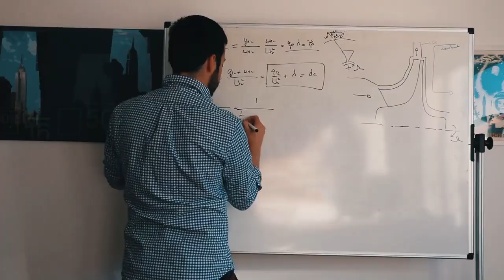COLLIDER DIARIES: young CERN scientists up close and personal | Official Trailer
The Future Circular Collider at CERN could be the biggest scientific endeavor humanity has ever undertaken.  Working on this project is the dream of countless scientists and engineers.

Collider Diaries follows the lives of 6 scientists and engineers who are one step away from becoming part of this great dream.

We take a behind-the-scenes look at Dorothea, Vanessa, Maxime, Stewart, Alice and Aisha as they talk candidly and personally about science and their work at CERN.

The series launches on July 8th with new episodes airing every 2 weeks throughout the summer of 2021.

This series was sustainably produced and the emissions for mobility have been offset via ClimatePartner

This video was produced and certified under the UZ76 Green Producing criteria of the Austrian Ecolabel